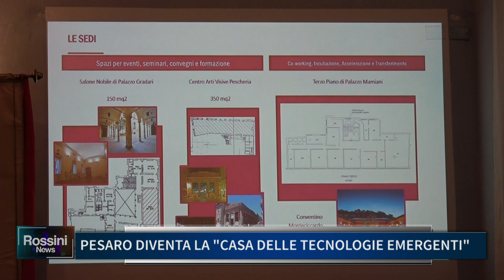PESARO DIVENTA LA CASA DELLE TECNOLOGIE EMERGENTI